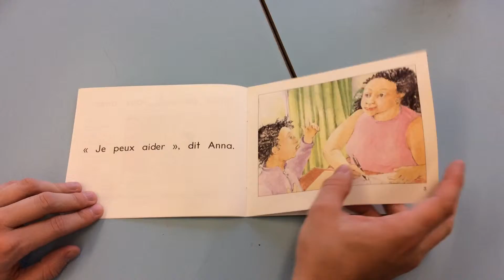Nous pouvons tous aider